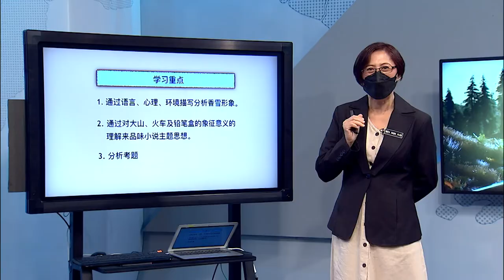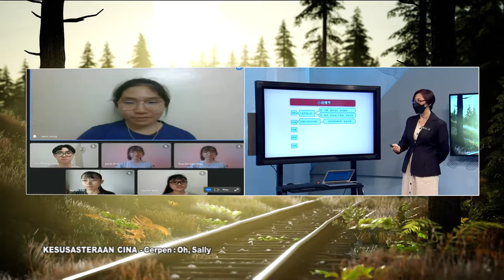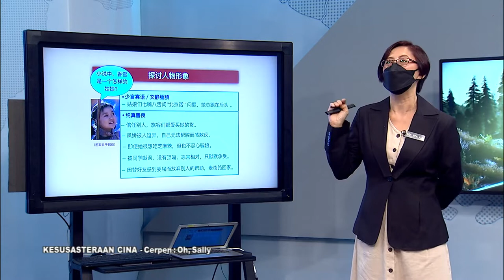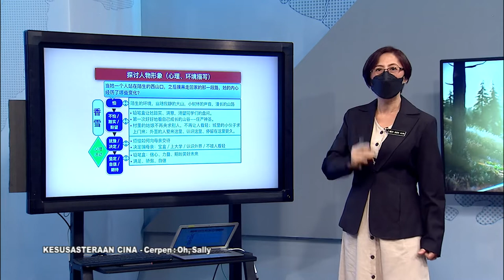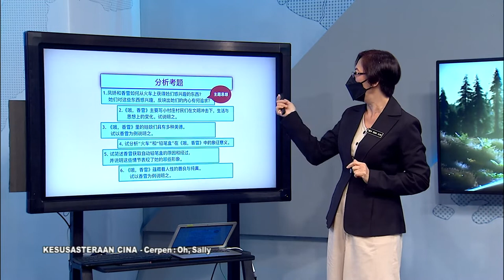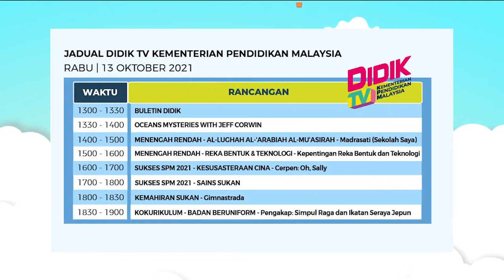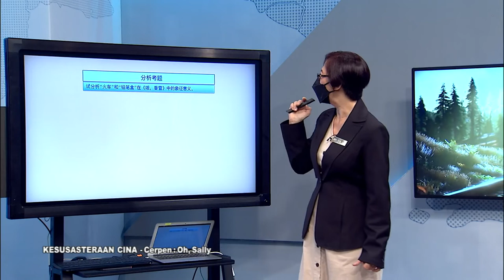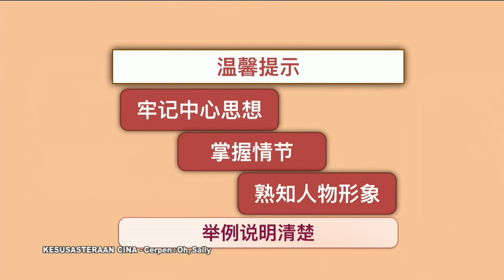DidikTV  Sukses SPM 2021 Ep 579 Kesusasteraan Cina Cerpen Oh, Sally